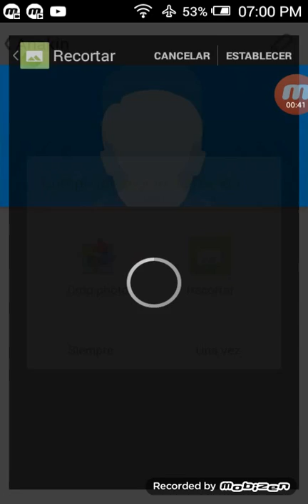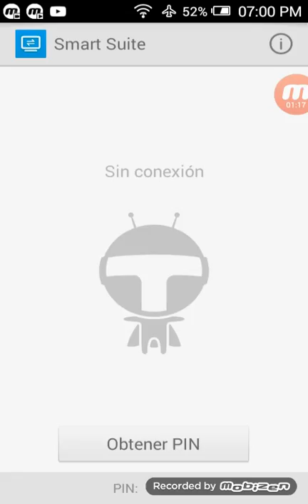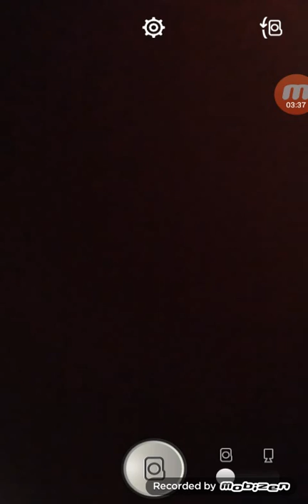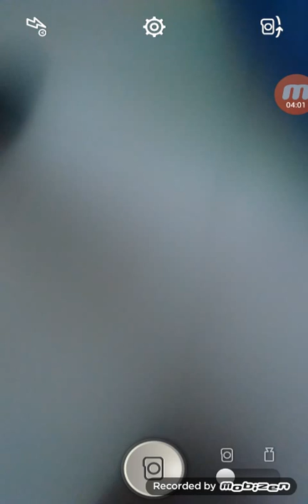15 de abril de 2016